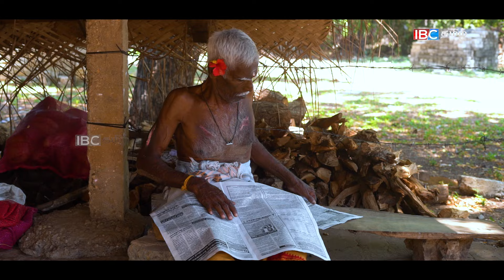கச்சான் விற்று மகனை ஆசிரியராக்கிய தந்தை l பல வலிகள் மிகுந்த வாழ்க்கை | jaffna | Adaiyalam | Nomika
Editor-Vakeesan Raveendran
camera men- Sivagurunathan Rangan